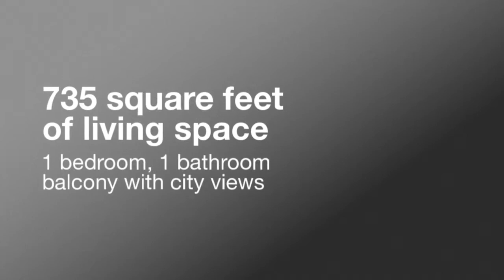Video Tour of a 32nd floor Furnished 1 Bedroom in River North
Suite Home Chicago offers fully furnished, luxury apartments at The Grand Plaza, which is situated in the heart of Chicago's very popular River North neighborhood.

for more details.